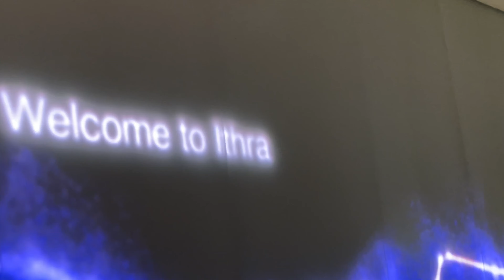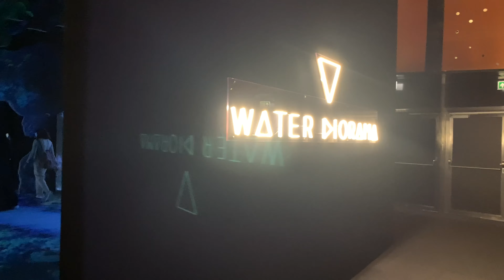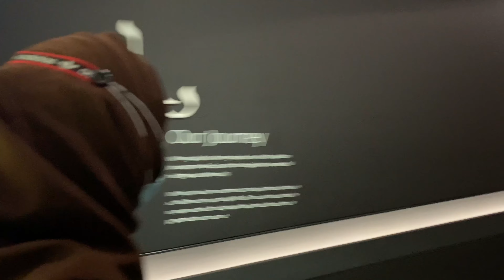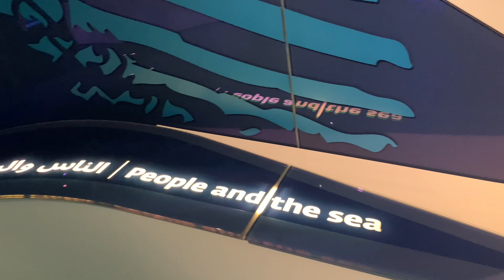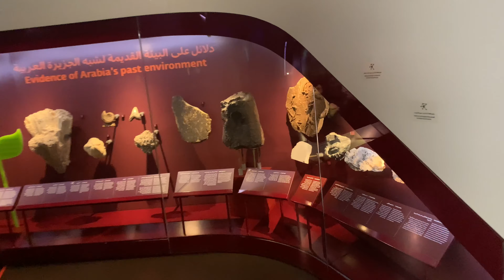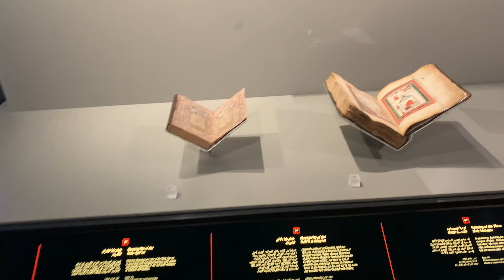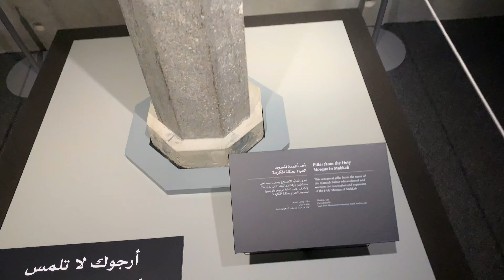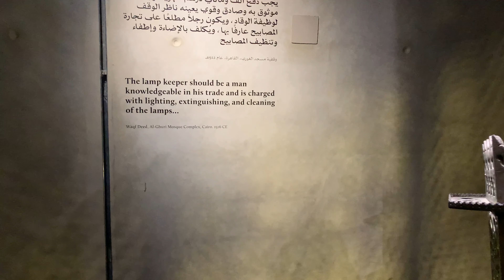Ithra | King Abdulaziz center for world culture | Ithra Saudi aramco | Dahran | Saudi Arabia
The King Abdulaziz Center for World Culture (Ithra)[1] (Arabic: مركز الملك عبد العزيز الثقافي العالمي) also known as Ithra, is situated in Dhahran, Saudi Arabia.[2] It was built by Saudi Aramco and inaugurated by King Salman bin Abdulaziz on December 1, 2016.[3] It is operated by Saudi Aramco[4] and is currently the company’s main corporate social responsibility initiative[5] with a focus on culture, learning and cross-cultural activities.[6] The Center is located where the first commercial Saudi oilfield was found in March 1938.[7] The Center incorporates a museum, children museum, library, cinema, theater, and exhibition halls.[7] It was designed by the Norwegian architectural firm Snøhetta.[8] The Center has been listed in Time magazine as one of the world’s top 100 places to visit[1][9] and attracted one million visitors in 2019.[10] The director of Ithra is Hussain N. Hanbazazah.[11]